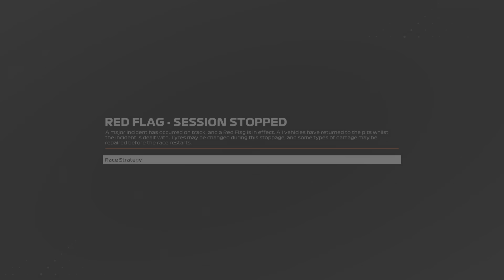F1 23 Power Grid Racing Pro Division Austria